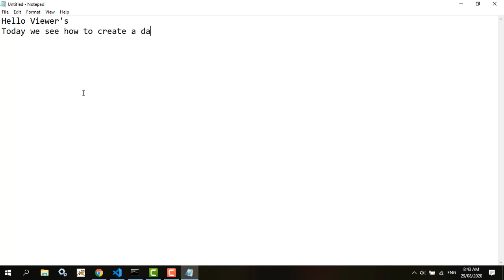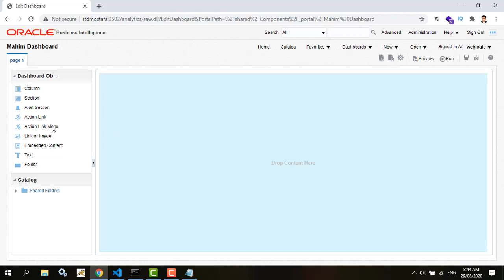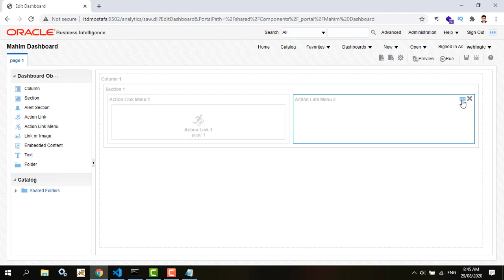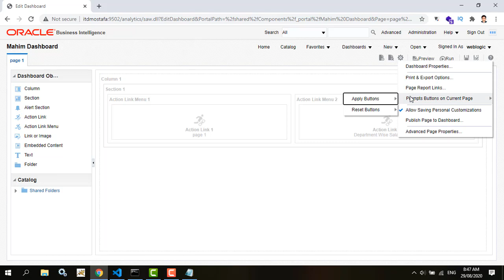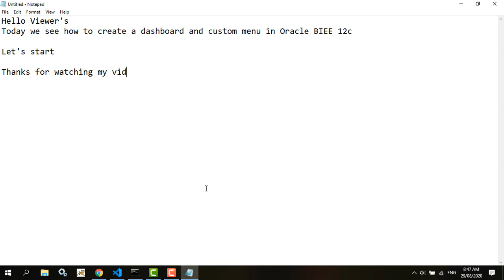Create Dashboard and Custom Menu in OBIEE 12c